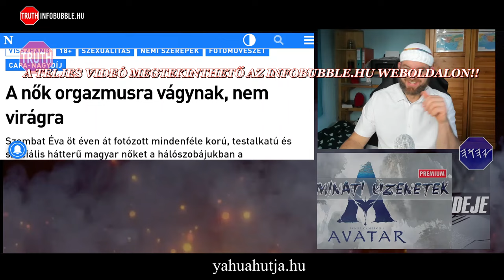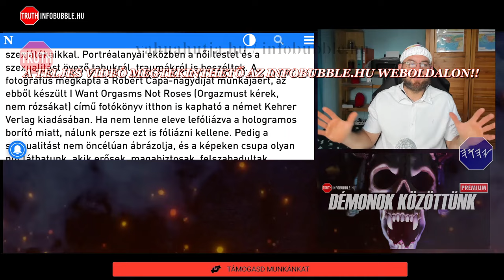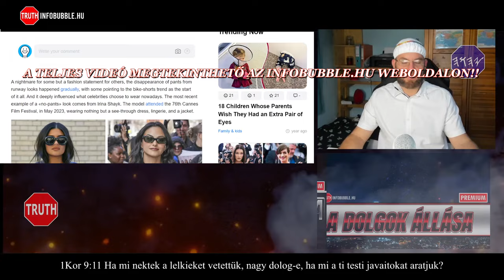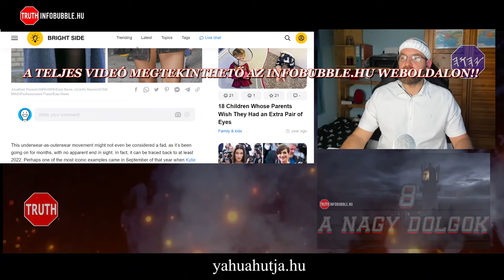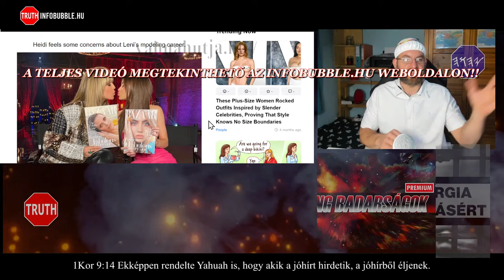ORGAZMUST, NEM VIRÁGOT 2024.04.02